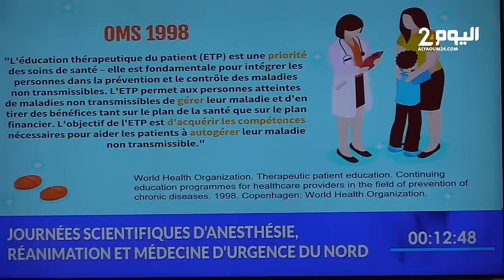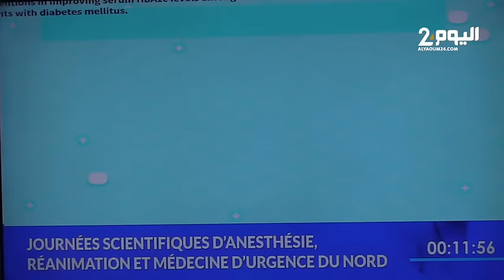طنجة : أطباء مختصين في الإنعاش والتخدير وطب المستعجلات يناقشون مستجدات أمراض السكري